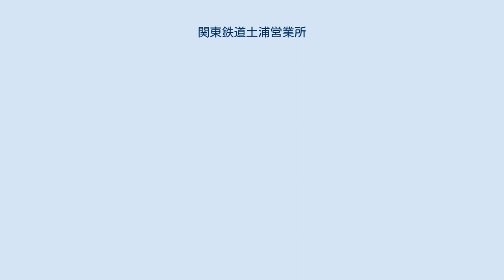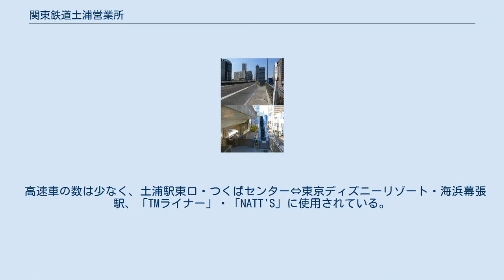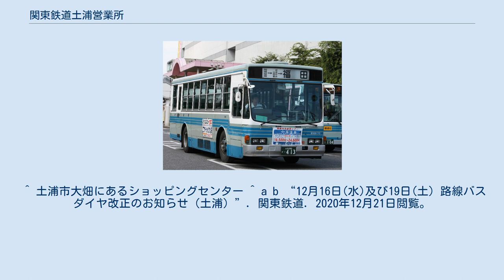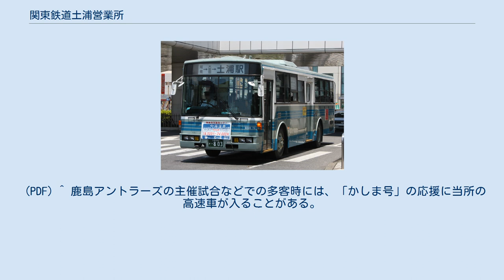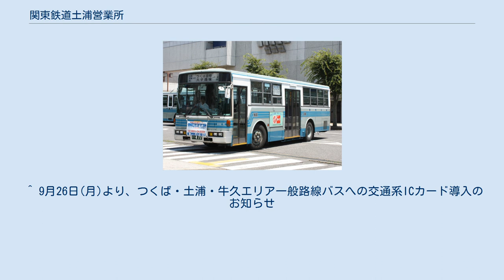関東鉄道土浦営業所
関東鉄道 」 関東鉄道土浦営業所 関東鉄道土浦営業所（かんとうてつどうつちうらえいぎょうしょ）は、茨城県土浦市川口町2丁目に所在する関東鉄道のバス営業所である。
営業所略記はTsuChiuraのTC。
 土浦営業所 高架上の川口町（高架）バス停 本数の少ない福田系統（土浦駅） エアポートライナーNATT'S 当営業所は関東鉄道のバス営業所の中でも路線規模が大きく、土浦市を中心に阿見町、つくば市（筑波研究学園都市）などで路線を運行する。
特にJR3駅とつくば駅間を結ぶ各系統、筑波大学循環、阿見中央公民館方面が運行回数・利用共に多く関東鉄道バスの主力系統となっている。
一方、本所担当の高速バスは運行回数は多くない。
また、営業所最寄でありながら「土浦車庫」を発着する便は著しく少ないことが特徴。
当営業所の発券機能は土浦駅前に出張っている。
 土浦駅発着 荒川沖駅発着 つくば駅発着 スクール 一般乗合扱いの通学輸送便。
 関東鉄道最多の車両在籍数で、日野、いすゞ、三菱ふそうの国内3メーカーの車両が配置されている。
大型車・中型車・小型車ともに在籍するが、特に終日等間隔で発車するつくばセンター、阿見中央公民館線などがあるため、大型車が多く配置されている。
 現在、一般路線で使用されている車両は、全てノンステップバス又はワンステップバス低床車となっている。
 移籍車は、京成バスからのいすゞ・エルガが中心である。
 関東鉄道グループのトルコンAT車については、過去に筑波大学の学内バスで使用されていた日産ディーゼル・RMが中古車として関鉄観光バスに在籍していたが、維持費増大と老朽化のため2012年までに全廃された。
関鉄観光バスの車両が全廃された後にはしばらくの間はトルコンAT車は在籍していなかったが、京成バスからの移籍車両が2012年から配置された際には、早期に淘汰された車両（KC-LV832系など）を含めて全車両が当営業所に集約して配置されている。
2019年現在、トルコンAT仕様の車両は大型車は中古車として投入されたKL-LV834系が1台のみで、小型車では2DG-HX系に移行した日野・ポンチョが「キララちゃん」専用車の2167TCとして導入され、関東鉄道初のトルコンAT仕様の自社発注車として導入されている。
 更に、2017年（平成29年）には、グループ会社の東京ベイシティ交通からのエルガも移籍している。
 数年前までは、京成バスやグループ各社からのIK→IBMボディ、富士7Eボディのいすゞ・LVを筆頭に、日野・ブルーリボン、また全国的に珍しい富士7Eボディの三菱ふそう・MPも移籍するなどシャシー、ボディメーカーを問わず在籍していた。
京成バス以外では、横浜市営バス・小田急バス・東急バスなどの首都圏近郊のバス会社の他、尼崎市交通局からもノンステップバスが移籍しており、これら移籍車の投入により、大型車の低床化が進んだ。
なお、横浜市営バス、小田急バス、尼崎市交通局からの中古は2018年（平成30年）に京成バスからの移籍車配置に伴い代替され全廃した。
 また、少数ながら大型自社発注車も在籍しており、2001年（平成13年）にはいすゞエルガノンステップバスが新製配置され、以降2003年（平成15年）までは毎年2両ずつ配置された。
2016年初頭には、関東鉄道では初めてとなるエルガハイブリッドバスが配置された。
2018年（平成30年）には水戸営業所から三菱ふそう・エアロスターノンステップバスが当所に転属してきている。
 珍しい車両では、廃業した茨城観光自動車から引き継いだ、元サンプルカーの三菱ふそう・ニューエアロスターの長尺車も配置されているが、現在は特定輸送に充当されている。
 かつて、神奈川中央交通からの三菱ふそう・MPや、西武バスから、富士5E、7Eボディの日産ディーゼル・UA、千葉内陸バス、京阪バス、千葉海浜交通から日野・ブルーリボンが大量導入され主力になっていたことがあるが、上述の移籍車に置き換えられて現在はすべて廃車になっている。
 中型車は自社発注車が中心で、いすゞ・エルガミオ、日野・レインボーⅡのノンステップ、ワンステップ車が多く配置され、近年大型車以上に急速に低床化が進んでいる。
三菱ふそう・エアロミディMEが、土浦市コミュニティバスキララちゃん専用塗装車と、予備車兼用の一般路線塗装車がそれぞれ配置されている。
 高速車の数は少なく、土浦駅東口・つくばセンター⇔東京ディズニーリゾート・海浜...